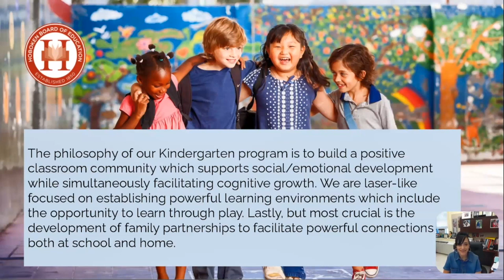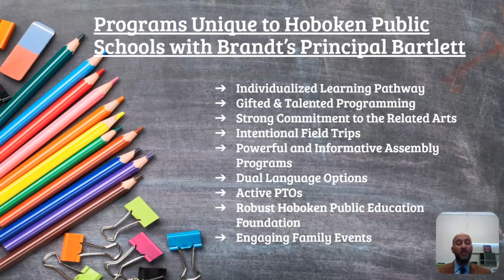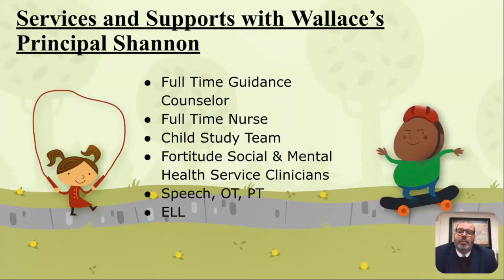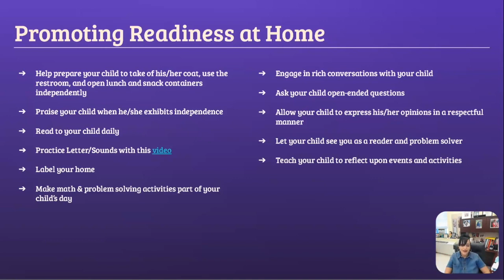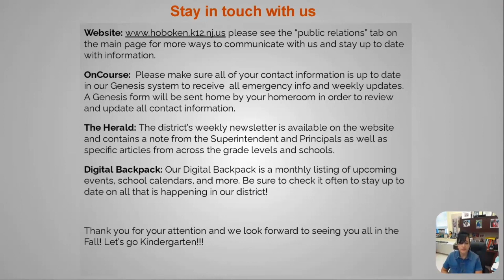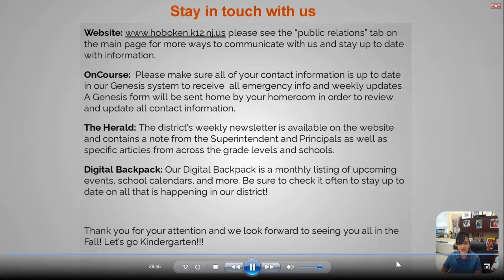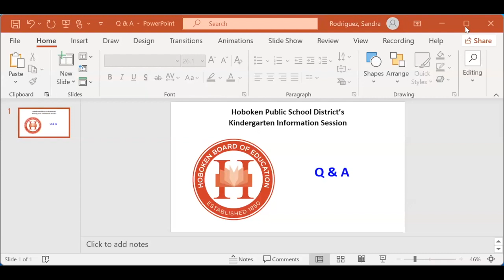Hoboken Public School District Kindergarten Program 2024-2025 Information Session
Assistant Superintendent Sandra Rodriguez-Gomez explains the Hoboken Public School District Kindergarten Program.